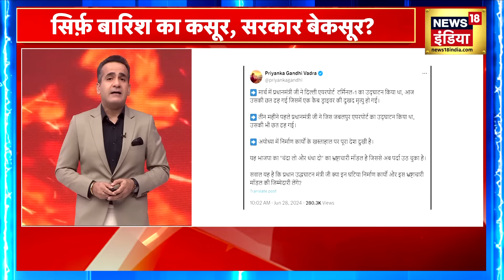Desh Nahi Jhukne Denge With Aman Chopra : दिल्ली डूबी या डुबोई गई ? दिल्ली डूबी या डुबोई गई ?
Desh Nahi Jhukne Denge With Aman Chopra : आज सबसे पहले आपको दिल्ली को लंदन-पेरिस औऱ शंघाई बनाने का केजरीवाल मॉडल दिखाते हैं! सिर्फ़ एक दिन की बारिश और दिल्ली की स्थिति
गंदे नाले जैसी हो गई। बसें डूब गई। सड़कों पर बाढ़ आ गई। लोगों को रस्सियों से रेस्क्यू कराना पड़ा। रिंग रोड पर पानी भर गया।